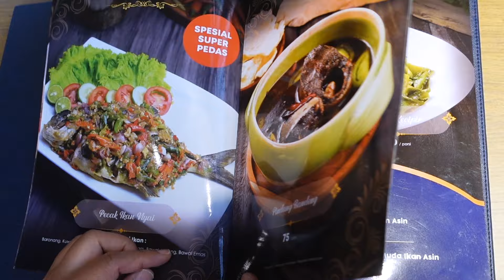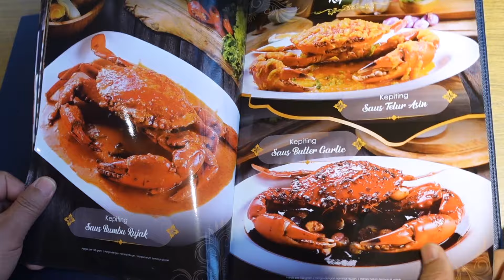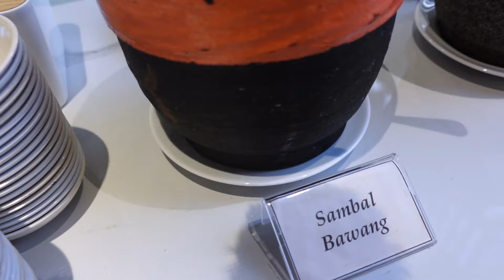SEAFOOD PESISIR BINTARO, restoran seafood lengkap dan recommended di Tangerang Selatan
SEAFOOD PESISIR BINTARO
CBD Emerald Bintaro
Jl. Boulevard Bintaro Jaya (Bintaro Sektor 7), Bintaro, Tangerang Selatan

Ikan nya meggunakan ikan hidup.Ternyata benar adanya, Seafood Pesisir menyajikan menu seafood yang lengkap, enak dan fresh, bahkan ikannya dari ikan hidup langsung ditangkap dan dimasak. Masakn seafood nya sama sekali tidak bau amis. Di Seafood Pesisir ini juga merupakan pengalaman pertama saya makan ikan kerapu dengan bumbu peranakan yang sangat enak banget. Terus terang Seafood Pesisir ini recommended bagi penggemar seafood yang ingin menikmati seafood yang fresh dan enak banget.